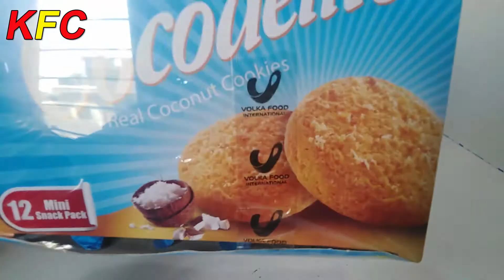Cocodelite Cookies Opening | Delicious Coconut Cookies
Today Factory Food Corner Share Cocodelite Cookies Opening Video Delicious Coconut Cookies.